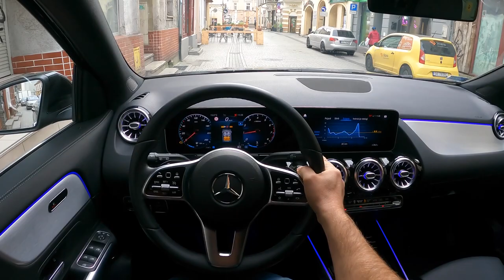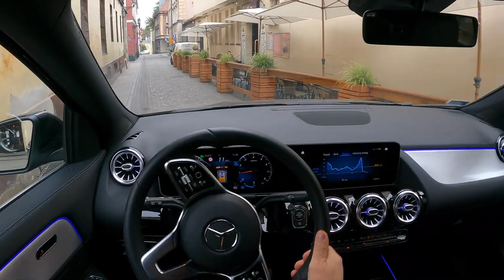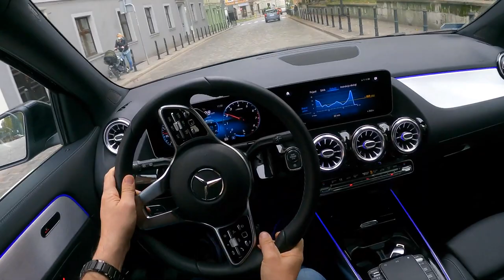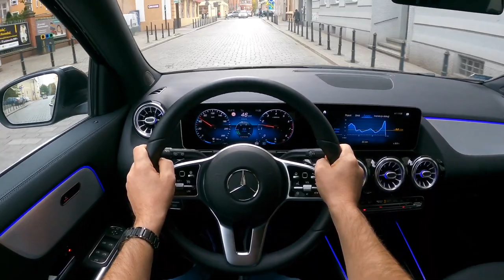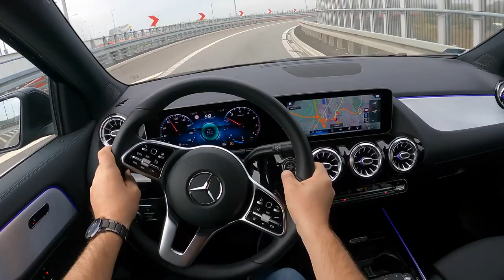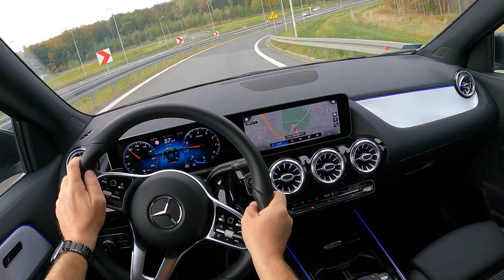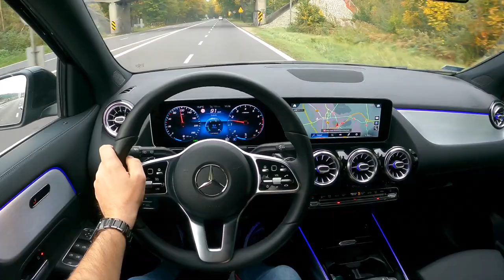Mercedes GLA II 2021 1 3 163 HP Test Drive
Mercedes GLA II 2021